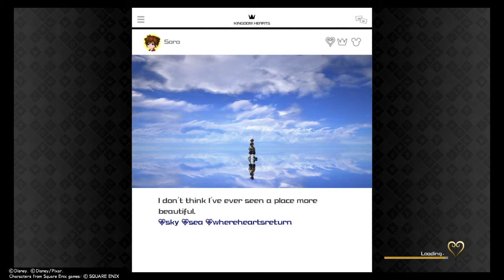KINGDOM HEARTS Ⅲ gameplay 4 Twilight town intro PS4